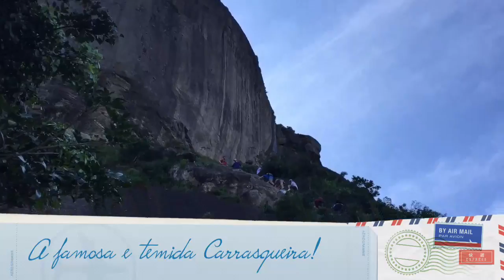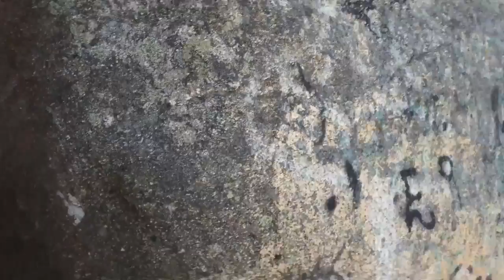AVENTURA NA PEDRA DA GÁVEA.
Oi Genteeeeee!

No sábado dia 19/12/2015 foi o dia que eu decidi subir a PEDRA DA GÁVEA, mas não imaginava que a AVENTURA iria ter tanta EMOÇÃO.